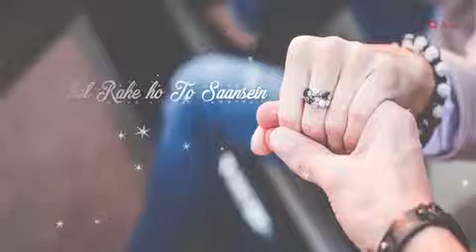मेरे तो सारे सवेरे बाहों में तेरी ठहरे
संजय कुमार इंडिया यूपी रायबरेली स्टेटस मेरी जान के लिए कि मैं उससे बहुत प्यार करता हूं आई लव यू बाबू